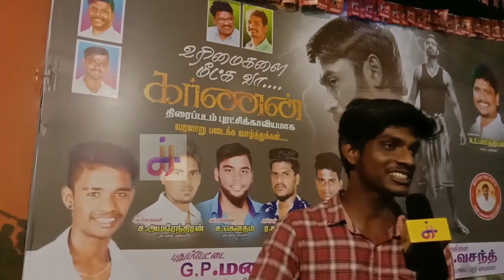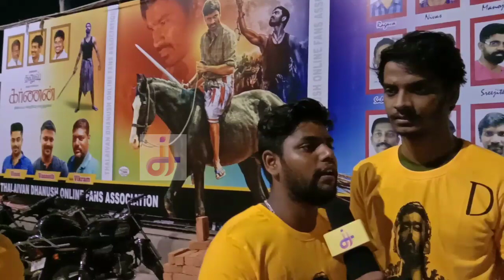KARNAN FDFS || TAMIL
Warning: -

Note : - Copyright Disclaimer 107 Of The Copyright Act 1976, Allowance Is Made Of " Fair Use " For Pur- poses Such As Criticism And Research Fair Use Is A Permitted by Copyright Statute that Might OtherWise Be Infringing Non-Profit Educational Or Personal Use Tips And Balance In Favour Of Fair Use.